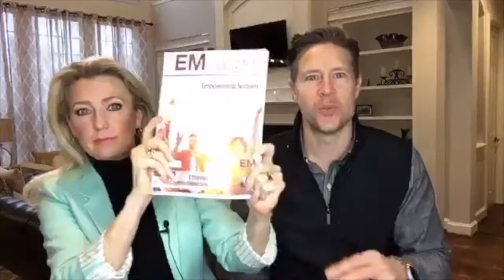Unleashed (Chapter 20): U.S. Military Linguist Finds A New Language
U.S. Military Linguist Finds A New Language

Raising your communication abilities is not only a great strategy for expansion and increase but it is also paramount in your ability to take instant downloads from God.

1 Cor 14:13-18